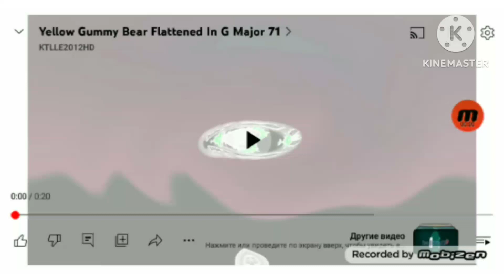Yellow Gummy Bear Flattened In G Major 771 (V2)